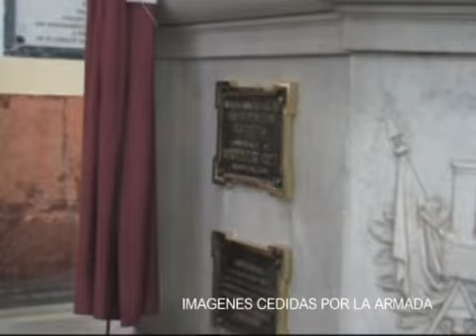Homenaje de la Armada en la Panteón de Marinos Ilustres TELEISLA